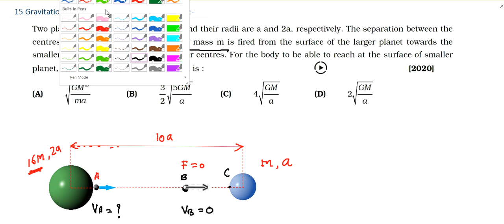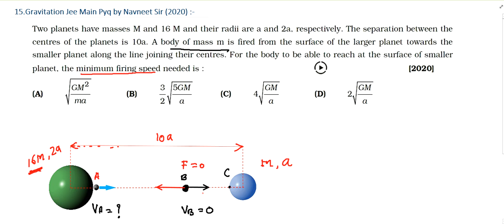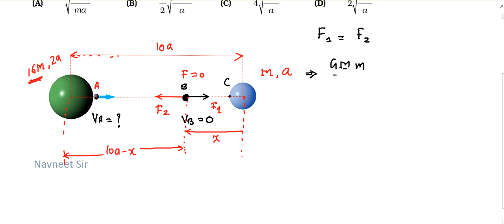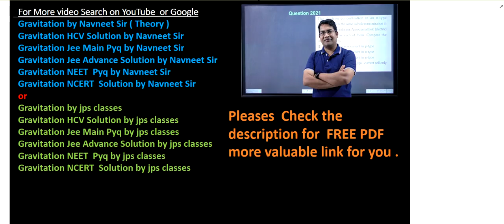two planets have masses m and 16m and their radii are a and 2a respectively || gravitation pyq